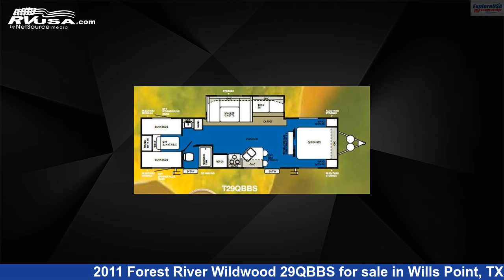Breathtaking 2011 Forest River Wildwood Travel Trailer RV For Sale in Wills Point, TX | RVUSA.com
This 2011 Forest River Wildwood 29QBBS is a Travel Trailer RV. It is located in Wills Point, TX 75169 and is offered for sale by ExploreUSA RV Supercenter - CANTON, TX. This Used Forest River Is 35' 0" in length and features 1 slideout, sleeps 9, Slideout, and 35 gal fresh water capacity. The floorplan layout of this Travel Trailer features Bunkhouse, Front Bedroom, Rear Bedroom, Two Entry/Exit Doors.

ExploreUSA RV Supercenter - CANTON, TX is a dealer for brands like: Alliance RV, Braxton Creek, CrossRoads, Cruiser RV, DRV, Dutchmen, Forest River, Heartland, Highland Ridge, Vanleigh and offers the following rv services: Service. They stock rv types such as: Fifth Wheel, Toy Hauler, Travel Trailer. For more information and pricing on this unit, To see all units available for sale by ExploreUSA RV Supercenter - CANTON, TX,